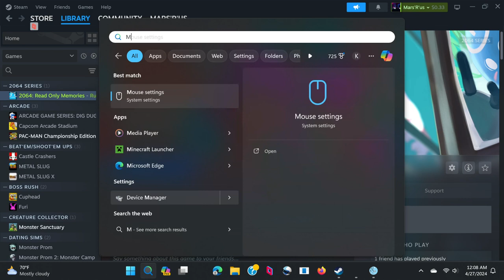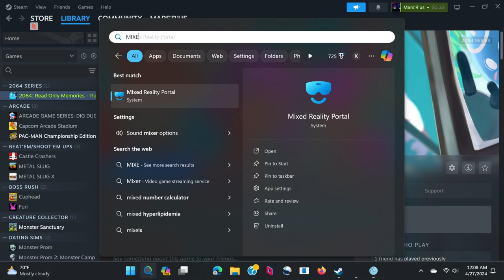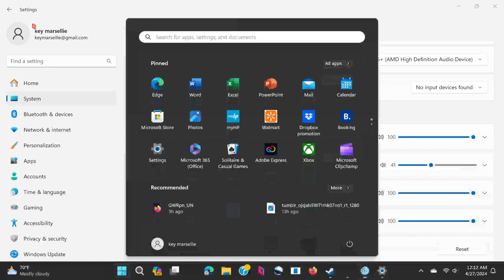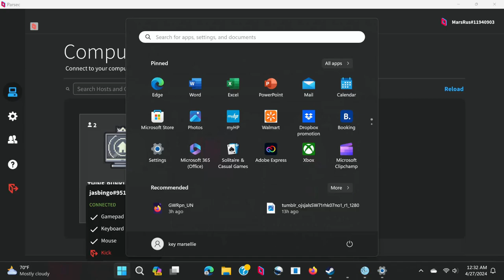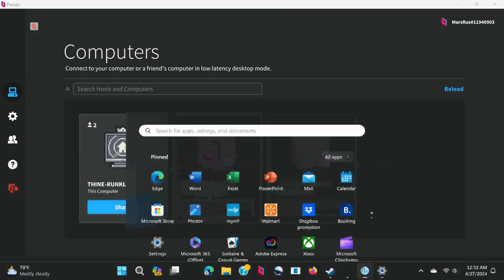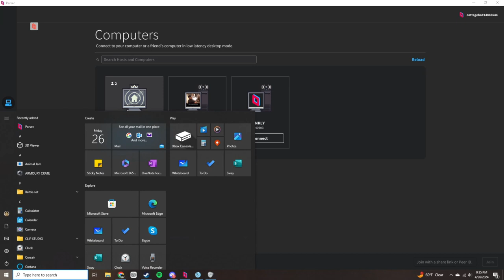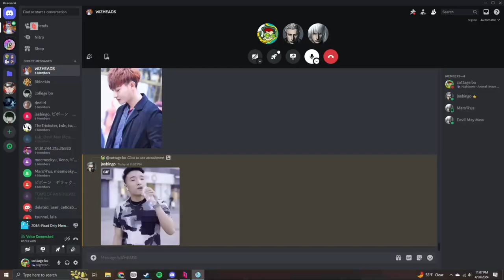ROM 2064 4/26/24